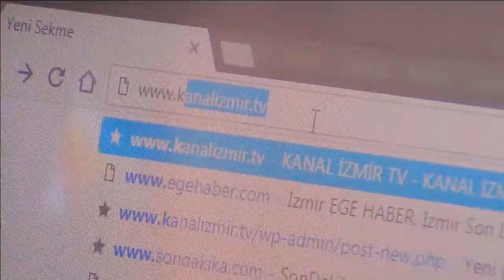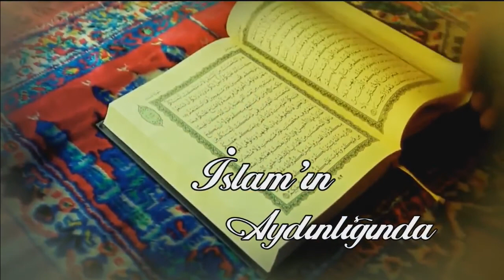KANAL İZMİR TV PROF.DR. RIZA SAVAŞ İLE İSLAMIN AYDINLIĞINDA'NIN KONUĞU PROF. DR. ÖMER DUMLU